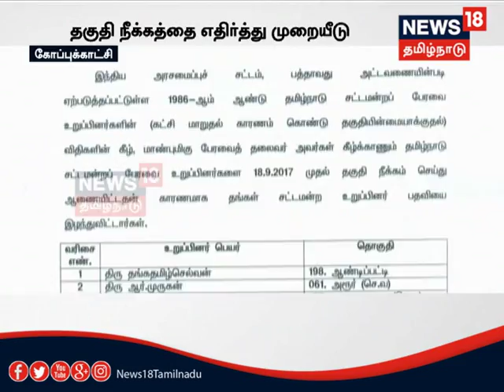பதவி பறிப்பை எதிர்த்து உயர் நீதிமன்றத்தில் தினகரன் ஆதரவாளர்கள் 18 பேர் முறையீடு